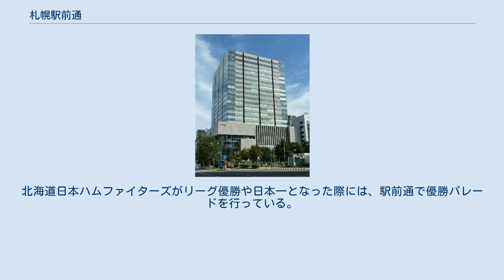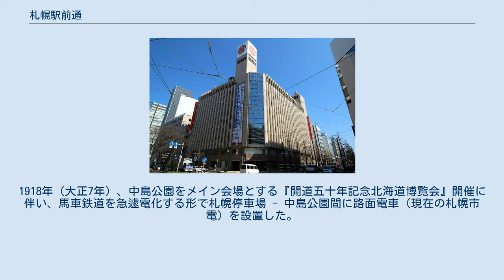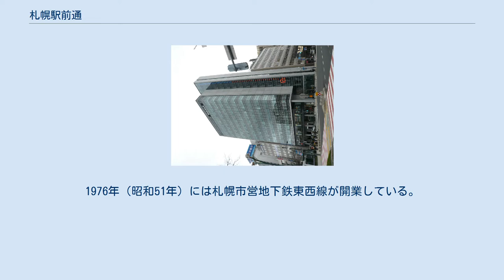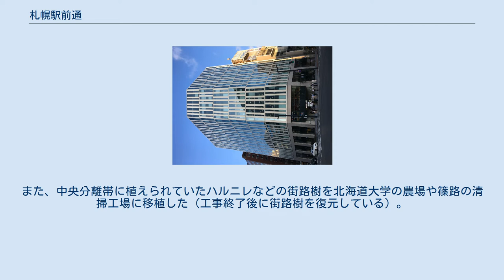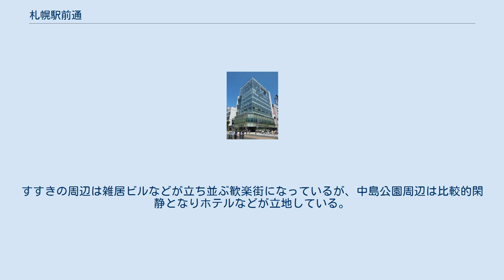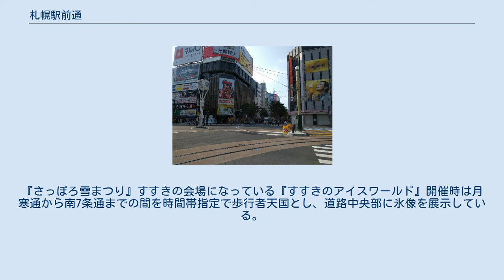札幌駅前通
札幌駅前広場から見た札幌駅前通（2011年11月） すすきの交差点（2016年7月） 札幌駅前通（さっぽろえきまえどおり）は、札幌市中央区にある都市計画道路。
 札幌駅南口を起点とし、中島公園に至るメインストリートになっている。
起点から北1条西3丁目交差点までが北海道道18号札幌停車場線、北1条西3丁目交差点からすすきの交差点までが国道36号、すすきの交差点から終点までが札幌市道になっている。
南1条通からすすきの交差点（月寒通）までの間は歩道側に札幌市電が運行している。
北海道日本ハムファイターズがリーグ優勝や日本一となった際には、駅前通で優勝パレードを行っている。
 札幌駅前通は、大通（現在の大通公園）より北側を官地として建設した開拓使本庁舎の東正面通として造成した。
1880年（明治13年）に幌内鉄道の中間駅として札幌停車場（現在の札幌駅）が設置されると幅20間（約36 m）の小樽通が「停車場通」と呼ばれるようになった。
なお、連続する道路は大通以南から虻田通になるが、幅11間（約19.8 m）と道路幅が異なっていた。
1885年（明治18年）にはニセアカシア、シダレヤナギ、サクラといった街路樹を植樹した記録がある。
明治中期には官地の民間払い下げによって次第に街並みが形成されていき、1906年（明治39年）に札幌初の百貨店となる五番館が駅前に進出した。
1918年（大正7年）、中島公園をメイン会場とする『開道五十年記念北海道博覧会』開催に伴い、馬車鉄道を急遽電化する形で札幌停車場 - 中島公園間に路面電車（現在の札幌市電）を設置した。
その後、路面電車は道路事情の変化や札幌市営地下鉄開通によって次第に路線を縮小し、1948年（昭和23年）にすすきの−中島公園間が市電最初の廃止区間となり、1971年（昭和46年）に札幌駅前−大通間、1973年（昭和48年）には大通−すすきの間が廃止となって駅前通から市電が姿を消した。
 戦後になると札幌市が駅前通の拡幅を計画するが、国道36号沿いの商店街は敷地が半分になってしまうため道路拡幅に強く反発し、話し合いは10年にも及んだ。
最終的に、当初からの計画街路36 mは変更しないが「市街地改造法」を併用して地元商店街の犠牲を最小限に抑えることで合意し、1963年（昭和38年）から1970年（昭和45年）にかけて駅前通の拡幅事業を行った。
1971年（昭和46年）に駅前通の地下にさっぽろ地下街（ポールタウン）、札幌市営地下鉄南北線が開業した。
1976年（昭和51年）には札幌市営地下鉄東西線が開業している。
2011年（平成23年）に開通した札幌駅前通地下歩行空間（チ・カ・ホ）の地上部分となる駅前通の工事では、札幌駅から大通間の片側3車線道路の外側1車線を歩道として地下歩行空間との出入口を設置し、片側2車線となった道路に荷物搬入時などの停車スペースを確保した。
また、中央分離帯に植えられていたハルニレなどの街路樹を北海道大学の農場や篠路の清掃工場に移植した（工事終了後に街路樹を復元している）。
2015年（平成27年）からは札幌市電のループ化開業に伴い、駅前通に再び路面電車が走っている。
 「札幌駅前通北街区地区」として札幌市景観計画の重点区域になっている。
地下には札幌駅前通地下歩行空間（チ・カ・ホ）、札幌市営地下鉄南北線さっぽろ駅、大通公園の地下に大通駅がある。
オフィスビルが立ち並んでおり、都市再開発によってビルの大規模化・複合化が進んでいる。
 大通公園の南側からすすきの交差点（月寒通）までの間は「四番街」として百貨店、ファッションビル、量販店などが立ち並ぶ商店街・繁華街になっている。
また、南1条通からすすきの交差点（月寒通）までの間には札幌市電が運行している。
路面電車が歩道側を走行するサイドリザベーション方式を採用しており、両側に狸小路停留場を設置している。
地下にはさっぽろ地下街（ポールタウン）があり、大通駅とすすきの駅に接続している。
2011年（平成23年）の「都市再生特別措置法」一部改正により道路占用許可の特例制度が設けられ、札幌駅前通大通地区の国道36号が全国の国道で初めてこの制度を活用した施設「大通すわろうテラス」を開設した。
 すすきのを縦断して中島公園に至る市道区間。
片側2車線であるが中央分離帯は設置していない。
すすきの周辺は雑居ビルなどが立ち並ぶ歓楽街になっているが、中島公園周辺は比較的閑静となりホテルなどが立地している。
菊水...